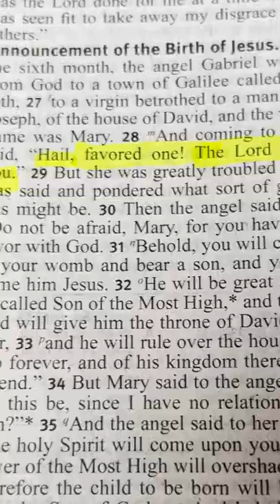The Rosary and Protestants